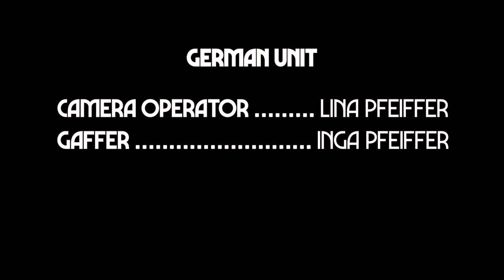UNIVERSAL HARVESTER | an IMRAN SHAH assignment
Part of a collection of videos Imran's done as assignment for university.

Directed By: Imran Shah
Produced By: Amelia Gaskins
Director of Photography: Gesa Pfeiffer
Edited By: Tia Needham

Sound Recordist: Theo Theodorus
Gaffer: Elijah Ntwa
VFX Supervisor: Mauro Mascate

Camera Operator: Lina Pfeiffer
Gaffer: Inga Pfeiffer

STARRING
Ben Mallet
Victoria Lavan

Pravinaath Govindan as the voice of 'The Man'

Elijah Ntwa
Ella Pfeiffer